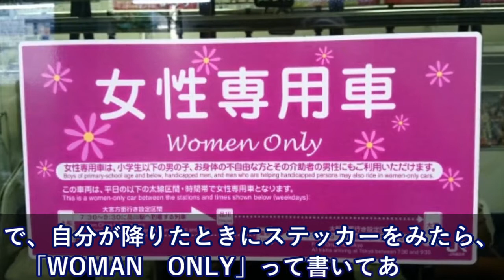旧ユーゴ、バスの運転手さん→「伊の客は大変だった・・」→「日本人の5分前集合、ステキ！」【日本大好き外国人】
衝撃!「日本人との差は何なんだろう…」外国人ジャーナリストに素晴らしい模範と称された東北の今に海外が感動【海外の反応】【すごい日本】

海外の反応 衝撃!!日本で大はしゃぎする親日家の世界的映画監督の姿が話題に!!「僕の人生は日本文化から生まれたんだ」【すごい日本】

【衝撃】「僕こそが本物の親日家だ！」親日家の海外有名人13選…だから日本を愛した【海外が感動する日本の力】海外の反応

【海外の反応】海外「テクノロジーに関しては日本の方が遥かに上だからな！」

【海外の反応】「日本と同じだと思ってたのに！」中国に住んだ外国人 日本とのあまりの違いに衝撃を受ける